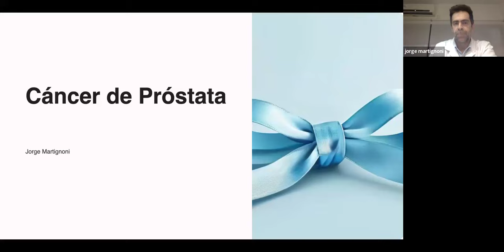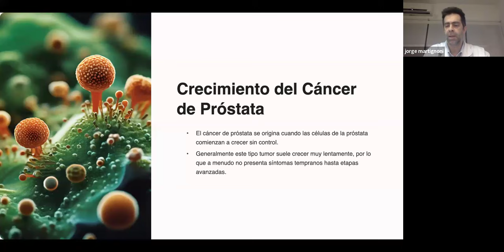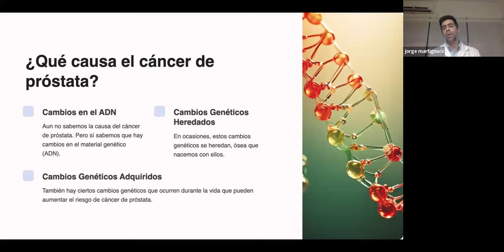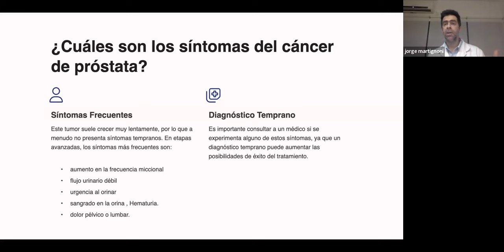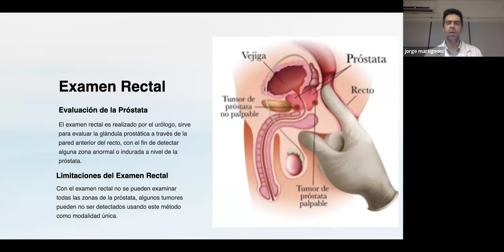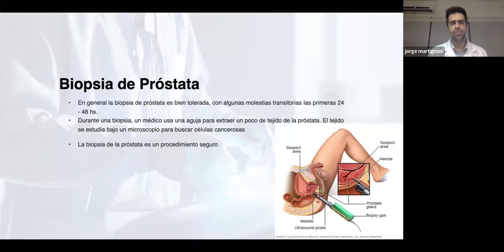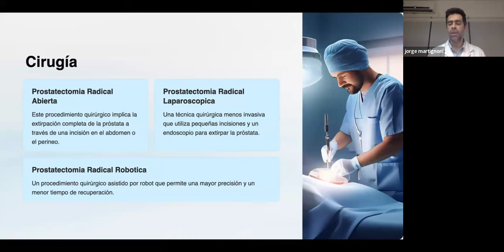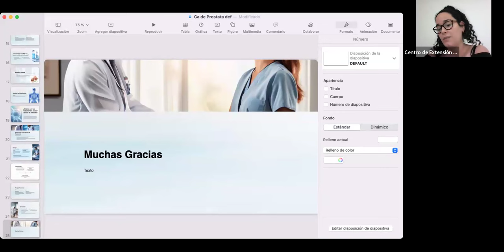UCAMI // Webinar "Prevención del Cáncer de Próstata"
En el marco del Ciclo de Charlas y Actividades abiertas a la comunidad del Centro de Extensión de la Facultad de Ciencias de la Salud y en conmemoración del Día Mundial del Cáncer de Próstata, se realizó esta actividad gratuita a cargo del Méd. Esp. Jorge Carlos Martignoni, quien brindó información sobre la prevención, detección temprana, síntomas y tratamiento de esta enfermedad.